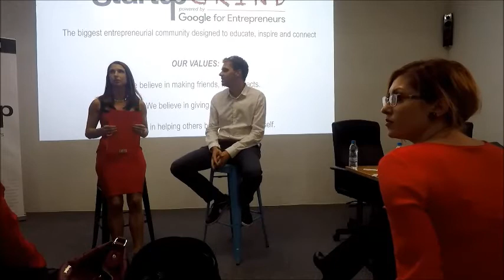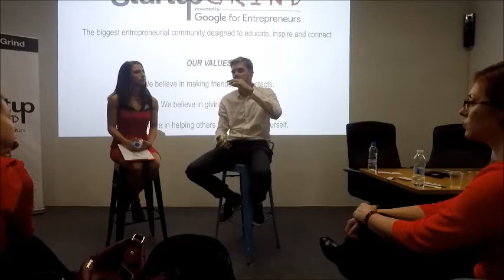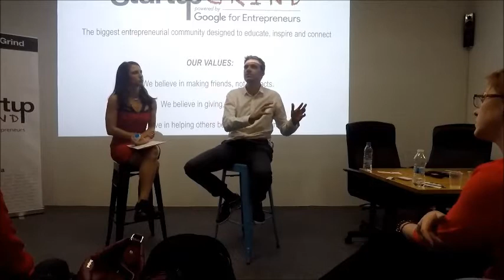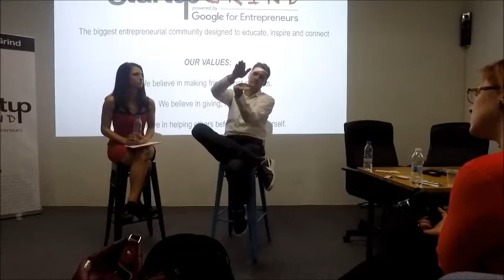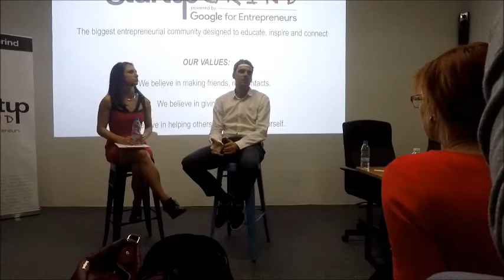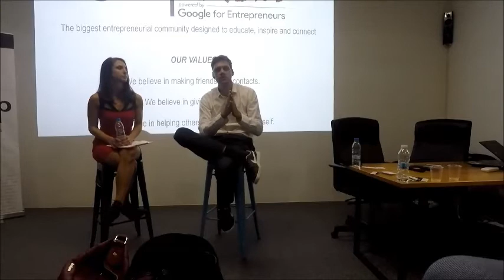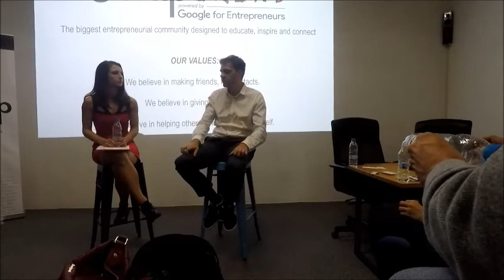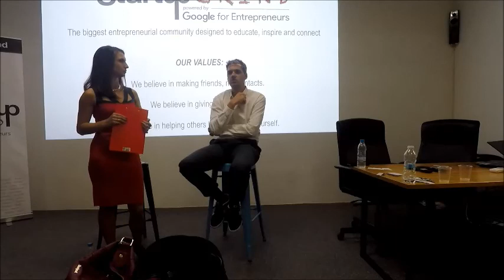Startup Grind Sofia welcomes Hristo Hristov (Netinfo) - Netinfo journey to exponential growth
Welcome to Startup Grind!

Hristo Hristov - CEO of the biggest digital company in Bulgaria Netinfo, talking on "HOW TO achieve exponential growth?"

What tools and what strategies are needed to achieve exponential growth? What are the business decisions that can drive big profits?
Startup Grind Sofia is proud to welcome Hristo Hristov, CEO of Netinfo and 7talents. He will tell us their story and advise us how to drive exponential growth for our businesses.